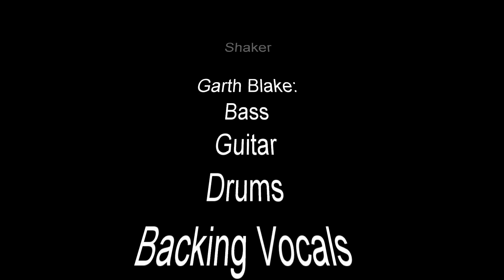Cake by the Ocean (cover)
Cake by the Ocean, DNCE 2016
Written by Joe Jonas, Justin Tranter, and Swedish duo Mattman & Robin

Kathryn Clark: Vocals, Guitar, Shaker
Garth Blake: Bass, Guitar, Drums, Backing Vocals